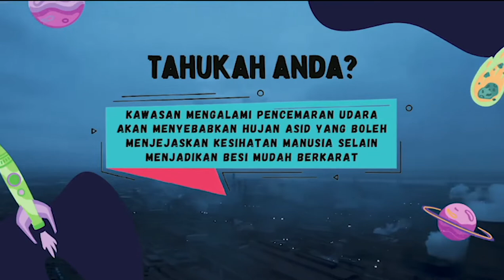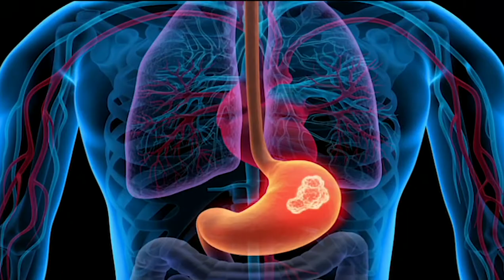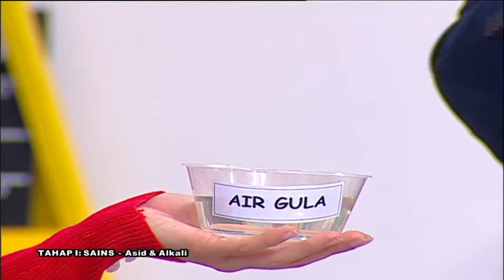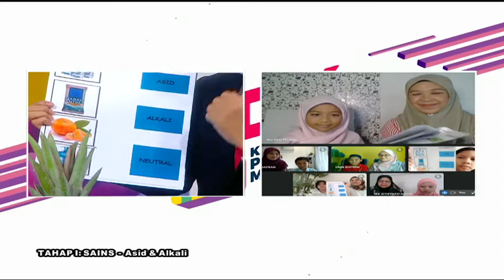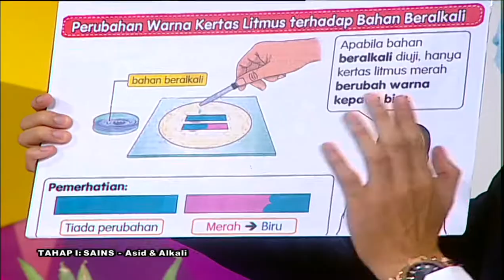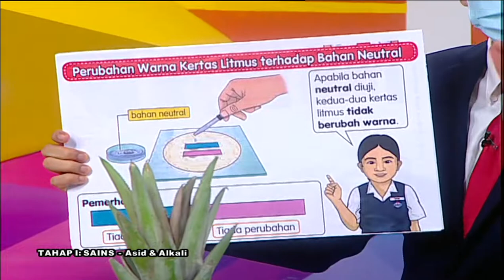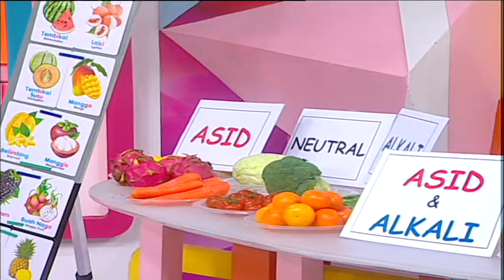DidikTV Teroka Ep 273 Tahap I Sains Asid Dan Akali